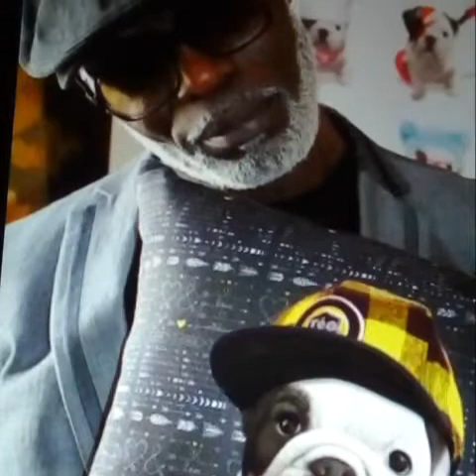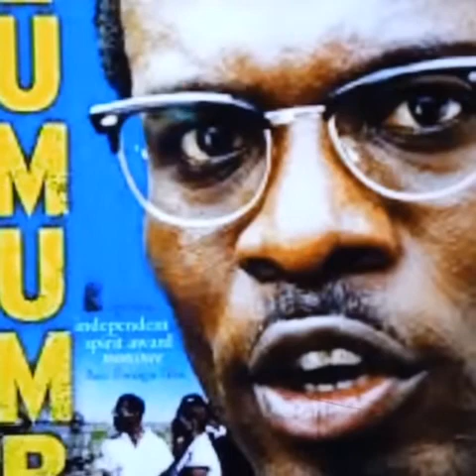ÉRIQ EBOUANEY ACTEUR BIOGRAPHIE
Acteur Français d'origine Camerounaise a tourné avec les plus grands